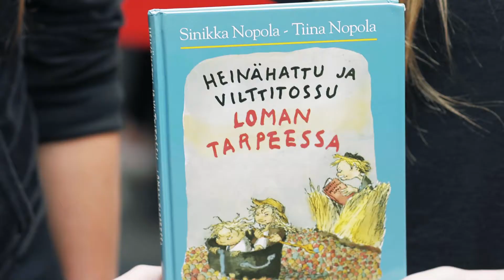Heinähattu ja Vilttitossu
Kirjavinkkaus Kirjastoauto Välkyssä Lintuvaaran koululla. Toukokuussa 2014. Kuvaus: Patrik Sundberg, äänitys: Jonne Lydén.